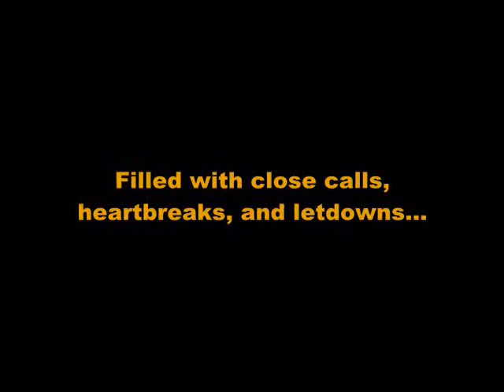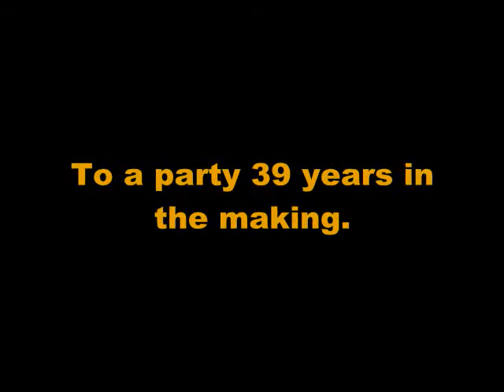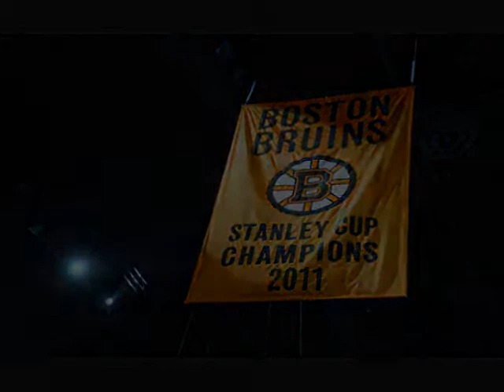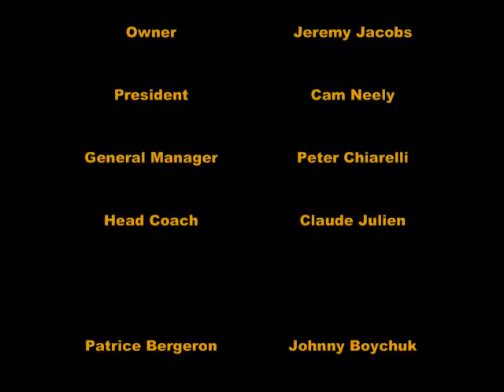Black and Gold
A tribute to the 2011 Stanley Cup Champion Boston Bruins.